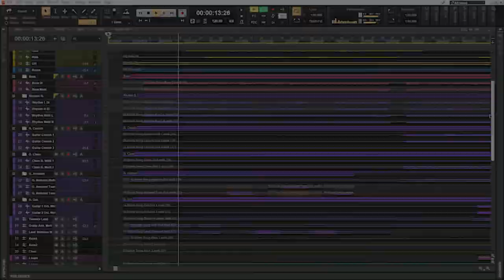Bogren Digital Contest KRIMH DRUMS Edition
After weeks of preparation, here is my entry for the Bogren Digital Contest, KRIMH Drums Edition.

Jens Bogren provided all participants with audio stems of all the elements making up this 2-song medley of " The Eternal Return" and "Earthborn", originally written and performed by Kerim "KRIMH" Lechner in his solo record "The Eternal Return", 2022 (links below).

Full freedom in terms of mixing, mastering, remixing the track, recording, etc...was allowed, though I tried keeping it simple and just add a little bit of sound design and programming to make the medley my own, since I wanted it to be mostly like the original and just mix it to my liking, while trying to complement its aggression, atmospheric changes and melodies vs. rhythms as much as possible.

A big thank you to producer Jens Bogren for regularly organizing these contests, which are amazing opportunities to test oneselves' skill level, improve and not be afraid to experiment from time to time, and of course KRIMH for providing us with these super high-quality tracks.

On a technical level:

The contest revolves around the newly released drum library, recorded and produced by Jens Borgen with KRIMH performing, so even though additional drum samples were allowed, I kept ALL of the original sounds provided for the drums, as they sound extremely natural and were amazingly flexible during the production process, allowing me to achieve my vision for this track.

Coming from a drummer who produces on the side, I totally recommend checking out the product on the Bogren Digital page if you quickly need HQ production-ready drum tracks, without having or being a drummer!

Links to Jens Borgen's Bogren Digital page (Plugins, Samples, Impulse Responses (IRs), and more), YouTube channel and other socials: